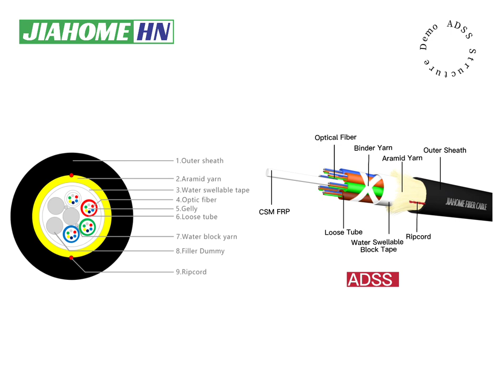24CORE SINGLE MODE 9125 G652D ADSS FIBER OPTIC 100MSPAN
Each tube has 6 cores, a total of 24 cores of single-mode G652 optical fiber, using HDPE material sheath to ensure that outdoor plants can resist UV rays for 25 years, and the tensile load can reach up to 2500N, ensuring good quality when pulling and releasing ADSS optical cables, reducing cable breakage accidents. Backbone network Excellent mechanical performance concept as distributor and feeder cable.

Main products:
ADSS/OPGW/OPPC/Optical fiber terminal box/Glass insulator/Jumper and other series, direct supply from factory, preferential price, free sample sending.
7-15 days delivery OEM and ODM customized
24 hours professional service
One-stop purchasing of optical fiber and cable